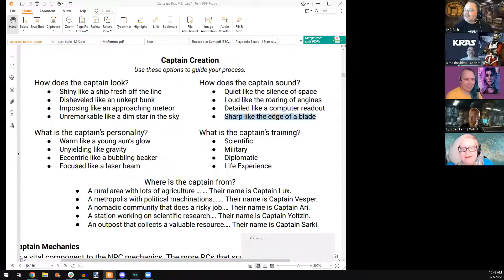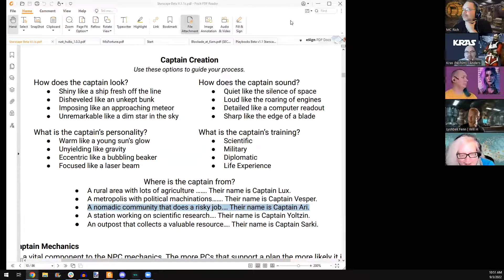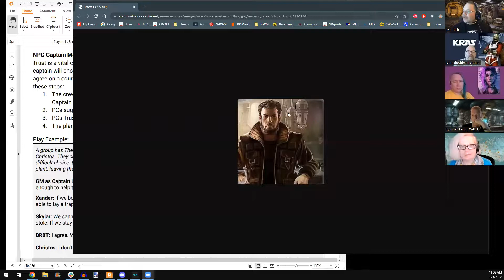SWS: Starscape 01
Starscape is a Powered by the Apocalypse game that focuses on the ebb and flow of trust and the dynamic relationships that form between a crew as they explore the stars. It is a found-family game that is ideal for stories that focus on a small number of main characters who agree on a central goal, such as in Farscape or Firefly. Trust means life or death for a crew. Everyone must trust in each other, their ship, and even their own abilities to successfully navigate the vast emptiness of space.